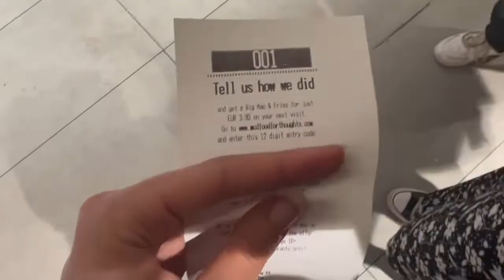24 hours in Dublin: ruel growing up is tour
hi so i flew to dublin to go see ruel on his growing up is tour and this is how it went
shoutout to grace and zoe for joining me on the adventure
ruel was amazing as always and i'd love to go back and spend more time in dublin but we did manage to go to grafton street, visit the national gallery of ireland and have a pint of Guinness!
Enjoy the video, please give it a like, subscibe and turn on notifs for the channel if you'd like to be notified of when we upload as there are more videos coming!
Love from liv (and amelia) xoxo